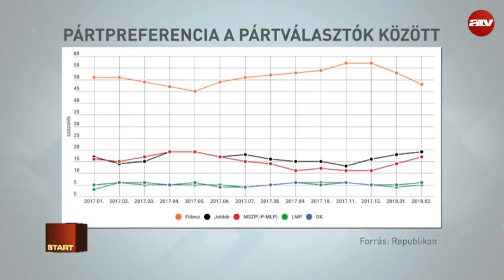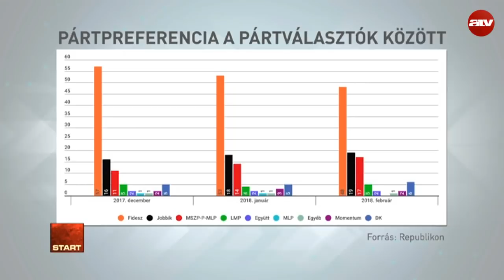Republikon: gyengül a Fidesz, jön fel az ellenzék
Az ATV Start vendége Tóth Csaba stratégiai igazgató, Republikon Intézet.